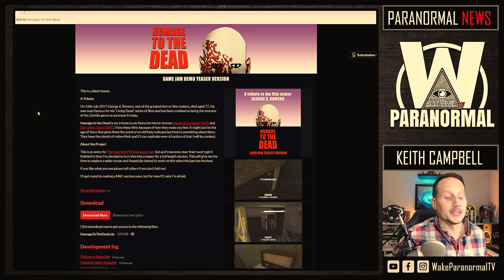Homage to the Dead [Video Game]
Homage to the Dead is my tribute to my favourite horror movies: Dawn of the Dead (1978) and Day of the Dead (1985). I love these films because of how they make you feel. It might just be the age of them that gives them the scent of an old fusty suitcase but there's something about them. They have the stench of rotten flesh and if I can replicate even a fraction of that I will be content.